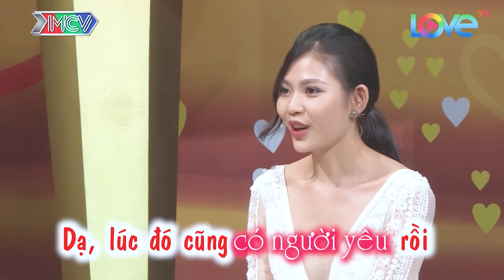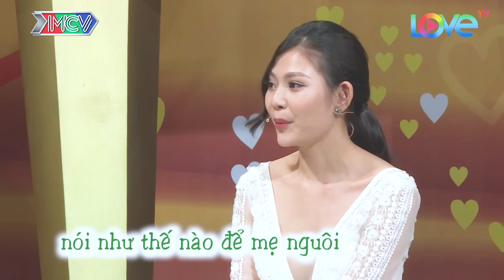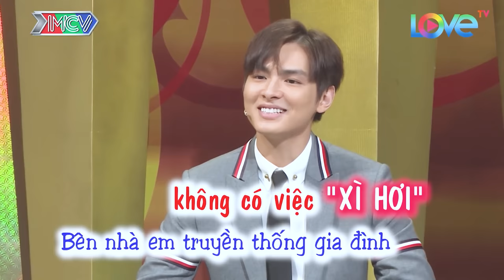Yêu trong sự sợ hãi, chưa 18 nha, đi tù mọt gông nha, chuyện vợ chồng hay nhất